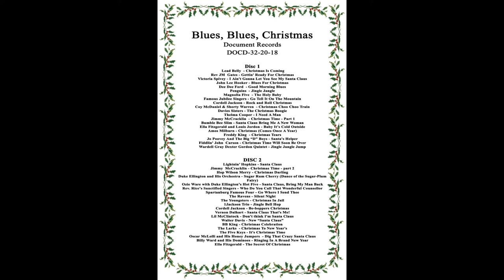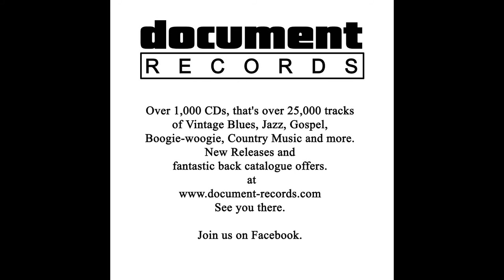Coy McDaniel and Shorty Warren - 'Christmas Choo Choo Train'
This rare record, by Coy McDaniel and Shorty Warren, appeared on the Rainbow label in New York, early in 1952. A fabulous, musical, backdrop to the decorations, the tree, wrapping the presents, not forgetting the eggnog!

This double CD of Holiday gems, includes blues, jazz, do-wop, vocal groups, gospel and more. With a twenty page colour illustrated booklet, the album presents provides 40 Christmas cracker tracks.